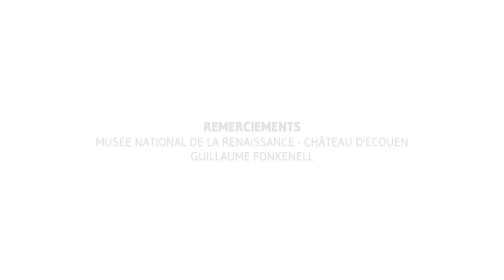[Chef-d’œuvre] "La Fuite en Égypte" par François Marchand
"La Fuite en Égypte" par François Marchand
Moulage en plâtre (1901) par Charles-Édouard Pouzadoux
Cité de l'Architecture et du Patrimoine (Paris)

Cette œuvre est présentée par Guillaume Fonkenell, conservateur en chef du patrimoine au musée national de la Renaissance.

Vidéo extraite de la visite privée de l'exposition "Le Renouveau de la Passion. Sculpture religieuse entre Chartres et Paris autour de 1540" au Musée national de la Renaissance - Château d'Ecouen
Initialement programmée du 25 novembre 2020 au 12 avril 2021, cette exposition est prolongée jusqu’au 23 août 2021.